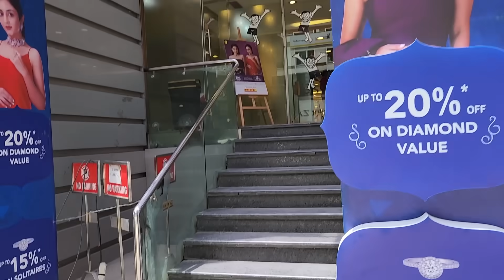കല്ല്യാണ സാരി എടുക്കാൻ പോയി Confusion ആയപ്പോൾ! 😁